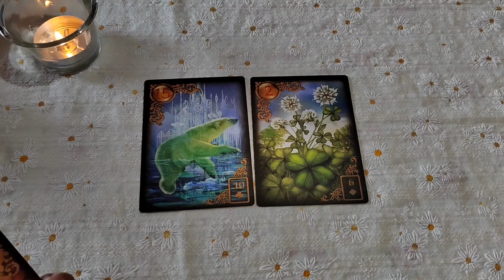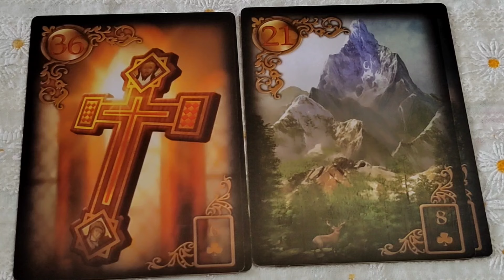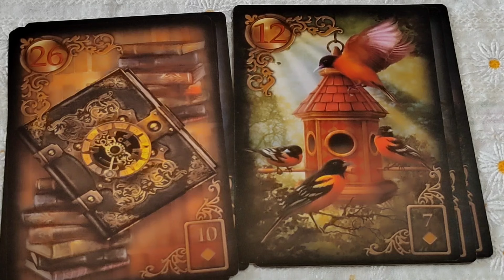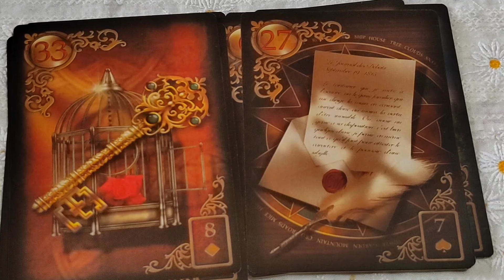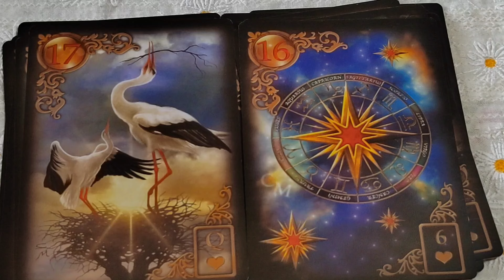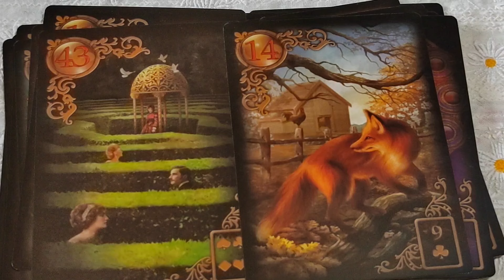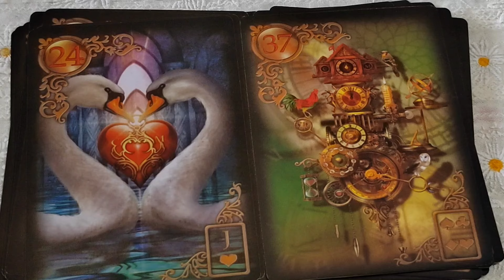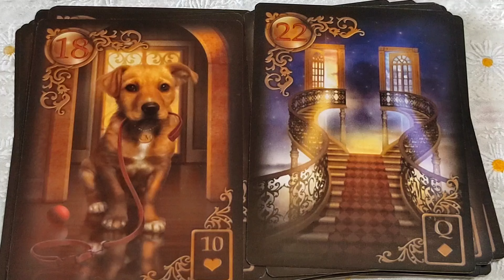nedeljni✨tarotoskop 23~29.09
♈0:00
♉02:07
♊04:30
♋08:06
♌11:50
♍15:29
♎18:09
♏20:03
♐22:13
♑25:03
♒27:47
♓30:35

Najlepše hvala na komentarima, lajkovima, pracenju.

Za bolje uvide u naredne dane možete pogledati i za vaš znak podznak i mesec.
Znak u kome je vaše Sunce govori i o autoritetima u vašem životu, karijeri,... Mesec o bitnim ženskim figurama, majka, supruga, takodje i o našem psihoemotivnom stanju, domu. Podznak nam daje najčešće najobjektivniju sliku o našem životu generalno.. 🥰✨💖🍀

Hvala

Vasa
Elena Reader